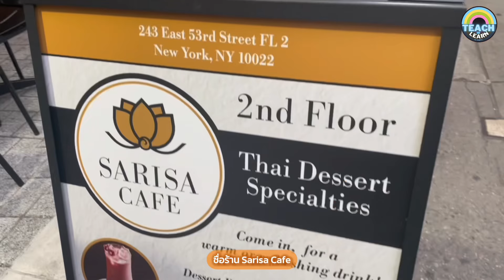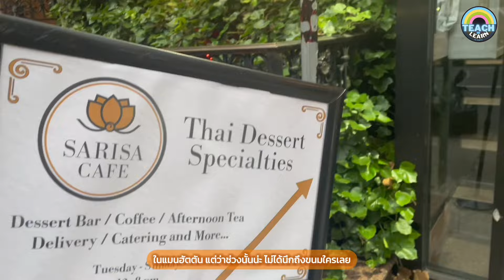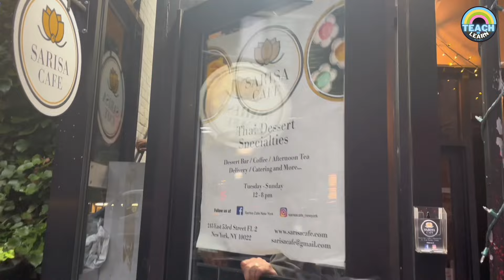เล่าเรื่อง ร้านขนมไทยในนิวยอร์ก สหรัฐอเมริกา